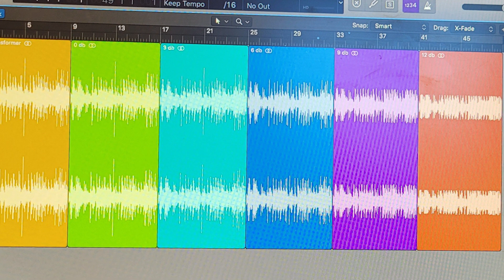Vintage Analog BBC LL76 Mixing Mastering Audio Transformer Colour Box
Absolutely beautiful vintage BBC LL/76 transformer matched pair built into a single metal enclosure. These were used by the BBC and a whole bunch of British audio manufacturers back in the 70’s - they’re kinda the sound of British mixing consoles from back then - and boy do they sound lush! You may not be able to hear their subtleties too well on the compressed youtube vid - but even at 0db the whole mix comes to life - and every element has its’ space and sounds richer and fuller. You can’t really hear the saturation until 9 or 12 db are pushed into them - but you can see on the multicoloured picture (after the vid) that even though the audio looks less loud - there’s no audible volume drop. That’s not what you should get them for however - it’s the sound. If you run either a whole mix - or especially render all your mix parts through these chaps - it’ll put some beauty and shine on your productions.